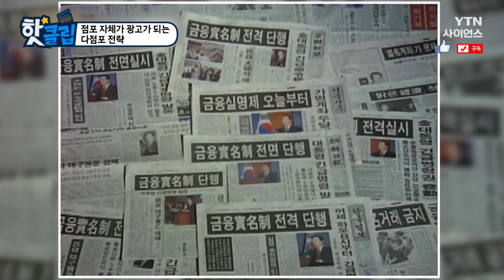[핫클립] 점포 자체가 광고가 되는 다점포 전략 / YTN 사이언스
금융실명제가 시행되면서 회사의 부도가 났던 최병오 회장은
실패한 경험을 새로운 도전의 양분으로 사용하기로 했다.
브랜드의 이미테이션 브랜드를 만들었고,
다점포 전략을 시행하면서 대박을 터트리게 된다.

점포 자체가 광고가 되는 다점포 전략 / YTN 사이언스